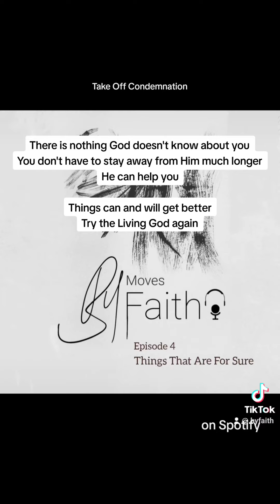Take Off Condemnation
There is nothing God doesn't know about you
You don't have to stay away from Him much longer
He can help you

Things can and will get better
Try the Living God again